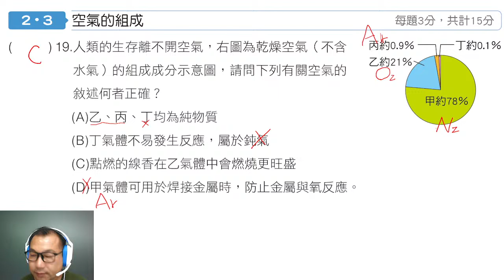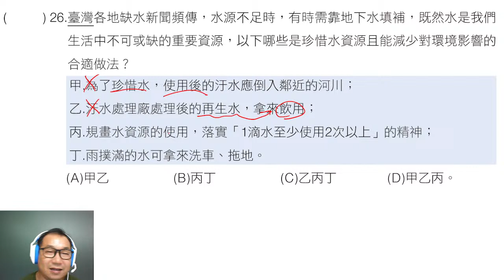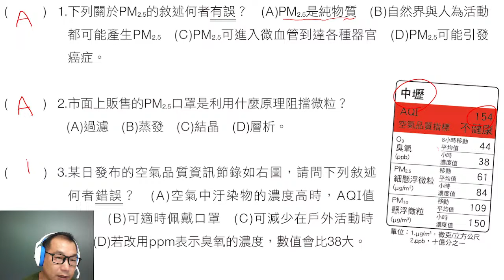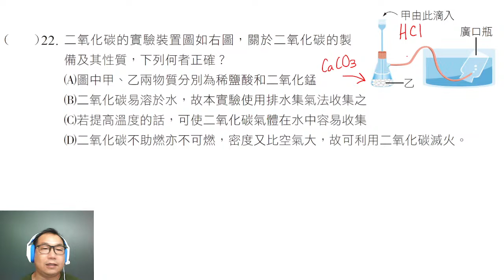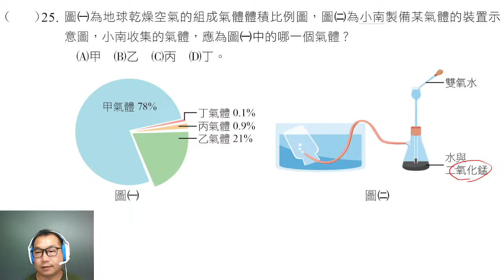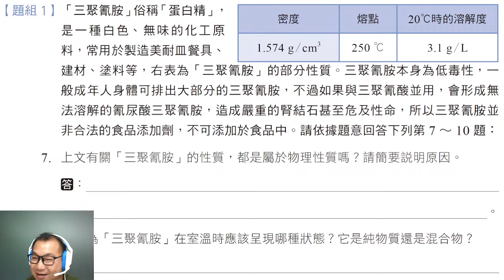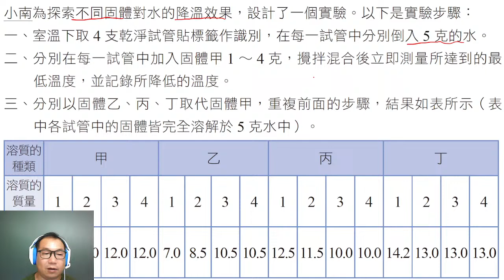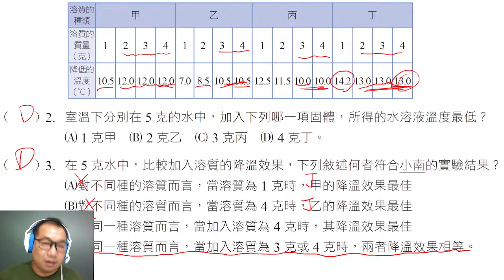👨‍🏫八上康軒與南一自然習作2-3(國二理化)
👨‍🏫國中數學自然習作 南一版 康軒版 習題解說(國一國二數學自然理化)